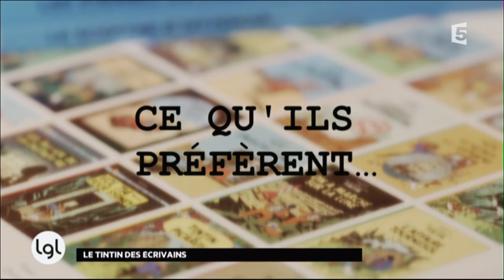Le Tintin des écrivains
Plusieurs écrivains nous donnent leur opinion sur ce que représente Tintin pour eux. Le philosophe et historien Michel Serres publie «Hergé, mon ami», chez Persée et «Darwin, Bonaparte et le Samaritain», aux Editions du Pommier. Il partage le plateau avec invités qui ont un point commun : Philippe Descola, Marianne Chaillan, Pascal Bruckner et Jean-Louis Etienne sont tous lecteurs de Tintin.